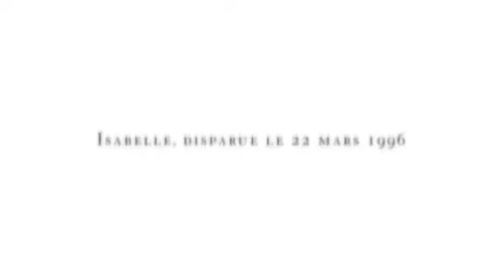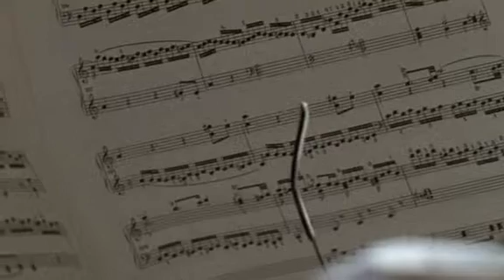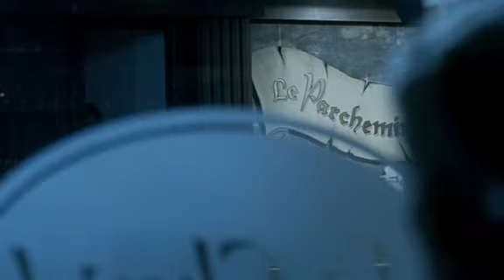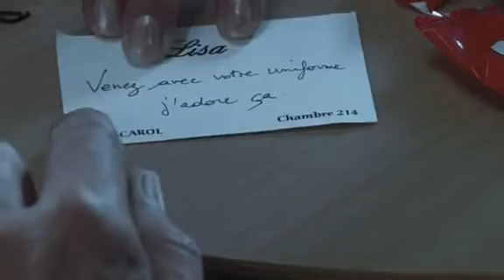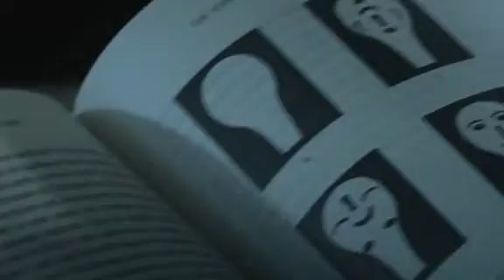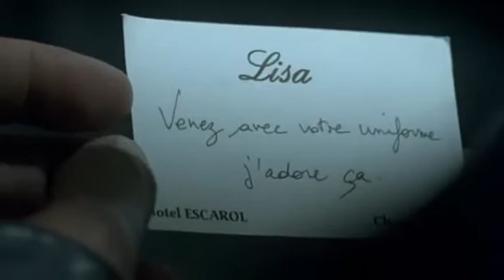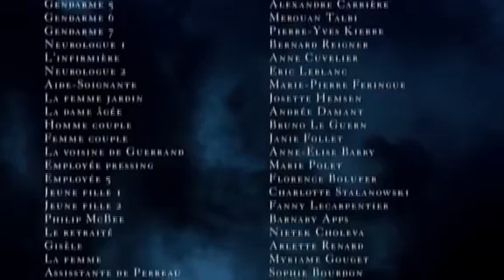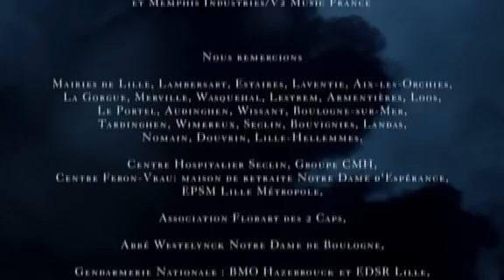Забытые девушки /2 серия/ криминал триллер детектив Франция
Шесть лет «упрямый полицейский» пытается расследовать нераскрытое дело — исчезновение шести молодых девушек. Он убежден в том, что эта череда трагических событий — дело рук одного маньяка. Все эти годы — никаких версий, никаких улик, никаких следов…, пока вдруг не поступило заявление в полицию об исчезновении еще одной молодой девушки.